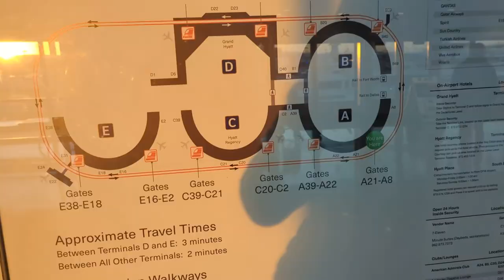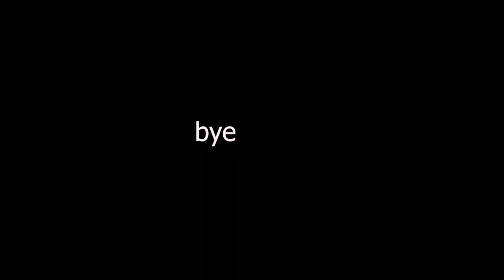Flying to Spain! I got lost :( // Vlog #5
Hey all! Here is my first travel vlog in Spain! I'm here in Europe for a semester and I can't wait to share all my experiences and adventures with everyone. In this video I fly to Spain and meet up with some fellow classmates in the Madrid airport. Please enjoy my adventures!